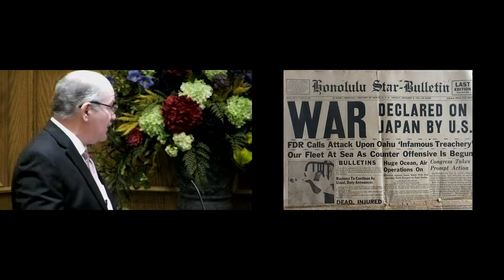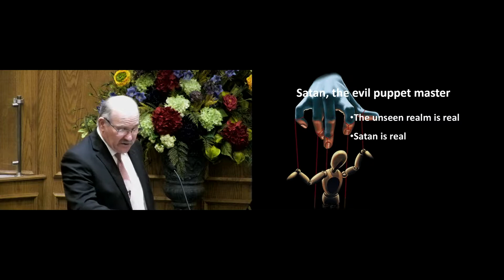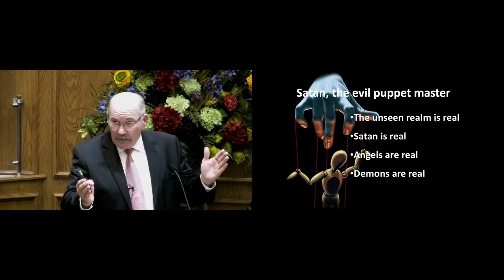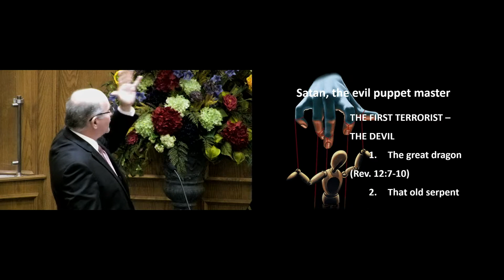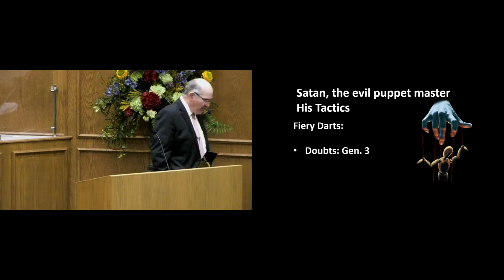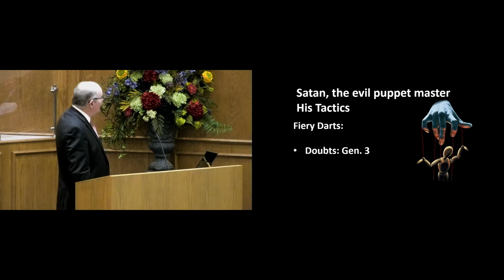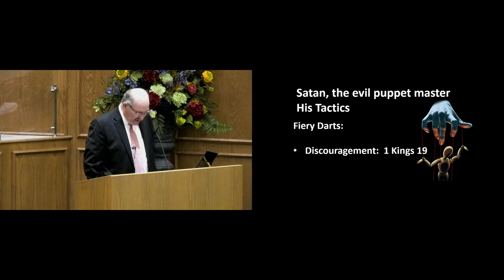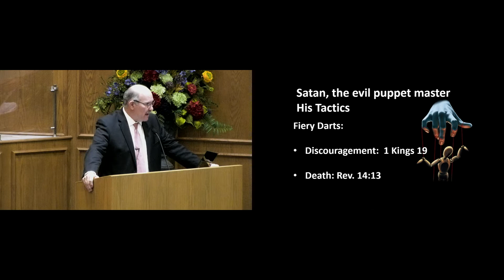Kerry Clark 9 29 19 PM Lesson